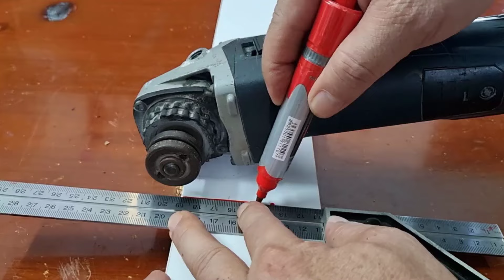Mẹo sử dụng máy cắt cầm tay này sẽ làm bạn ngạc nhiên !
Chia sẻ với các bạn Mẹo sử dụng máy cắt cầm tay này sẽ làm bạn ngạc nhiên mà Các bậc thầy không muốn bạn biết !